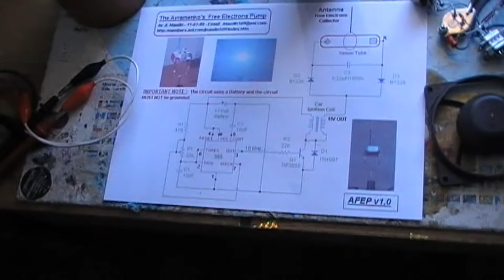Avramenkos Free Electrons Pump at Bedini Circuit